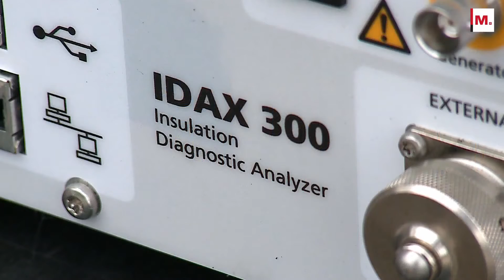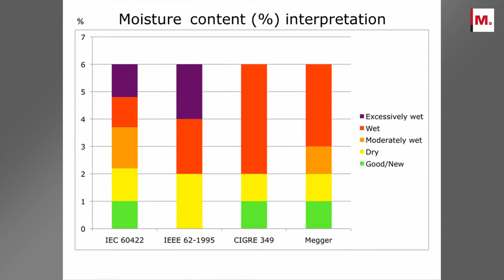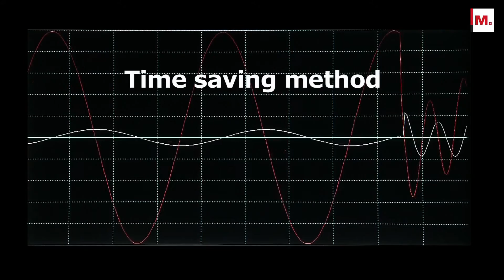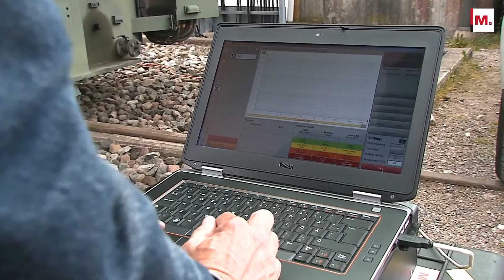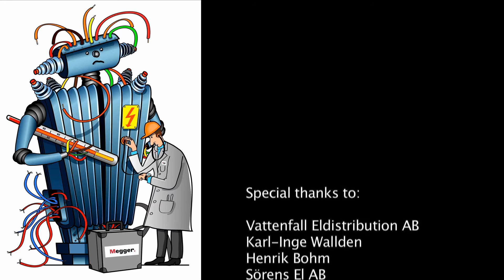Transformer Insulation Assessment Using IDAX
An overview on testing insulation on transformers and bushings for electrical power networks using Dielectric Frequency Response (DFR) and IDAX.

The IDAX 300 provides an accurate and reliable condition assessment of insulation in transformers, bushings, generators, and cables. It utilises Dielectric Frequency Response in combination with analysis in software to determine the percent of moisture in paper insulation, oil conductivity, and an individually corrected tan delta value at 20°C reference temperature. The unit is provided with a laptop pre-loaded with all software.